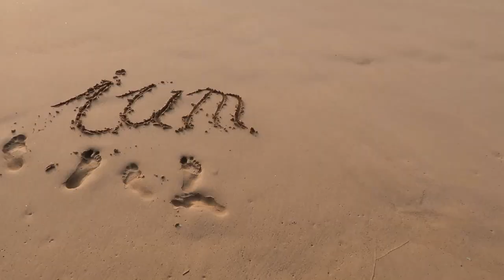Ein falsches Wort aus meinem Mund... und DU BIST WEG!